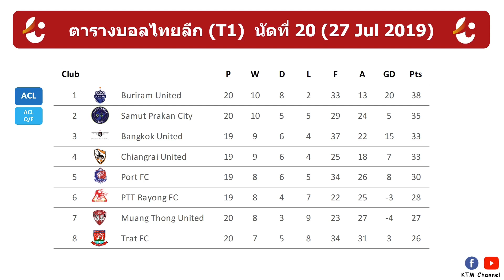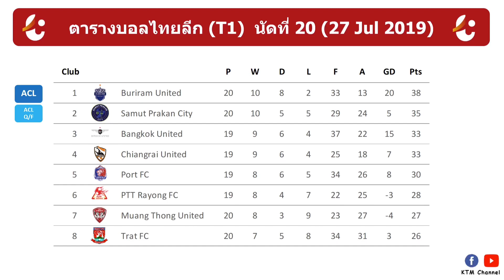ผลบอลไทยลีก(T1)ล่าสุด นัดที่20 : บุรีรัมย์จัดหนักจริงๆ| เมืองทองพุ่งทะยาน| ชลบุรีซิวชัย(27 Jul 2019)